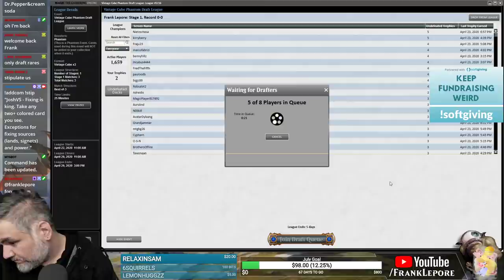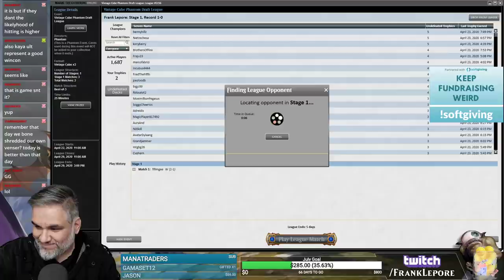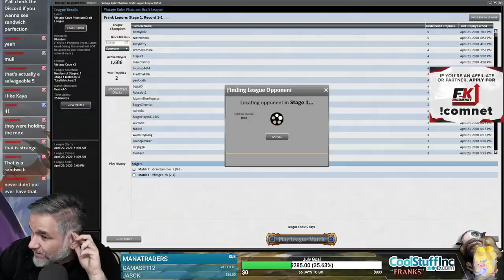(Magic Online) Vintage Cube Stipulation Draft #5 - 4/27/20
"Fixing is king. Take any two+ colored card you see. Exceptions for fixing sources (lands, signets) and power."